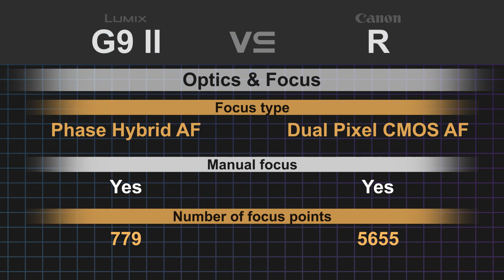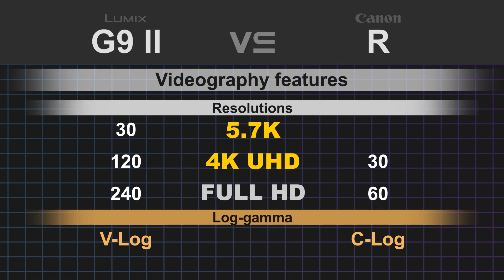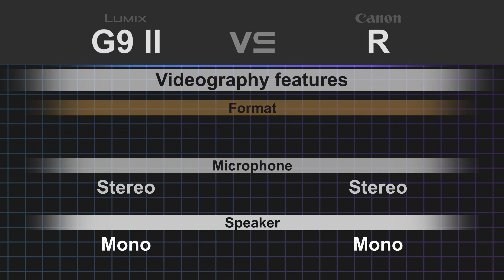Panasonic Lumix G9 II vs Canon EOS R